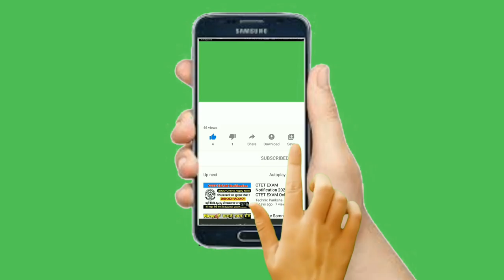subscribe button for laptop green screen